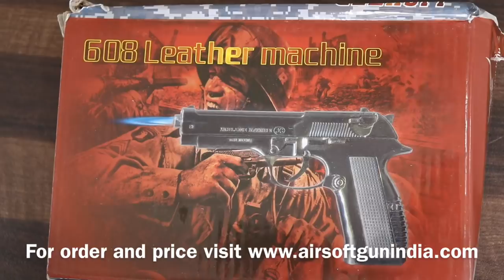Full Metal 608 lighter Black by Airsoft Gun india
Airsoftgunindia is back with amazing replica blank ciggerate lighter that can be used for short movie and photoshoot it can be great can collection and it can also be used as lighter, it’s a good collectable product that you can buy from us
Find this amazing ciggerate lighter all over India delivered at your door steps
We provide all over India
order 608 metal lighter and get it delivered all over india